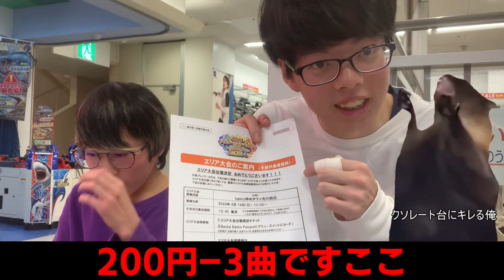【ドンだー！世界一決定戦2024】店舗予選で133cmのヤニカスと勝負してきた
【エンディングのあっちむいてほいの勝敗について】
俺が指した方向を向けばあなたの勝ちです、俺の心を読め

タメになる(と思ってる)動画